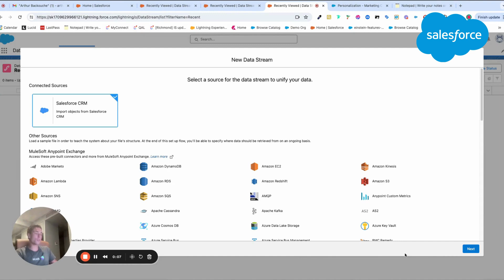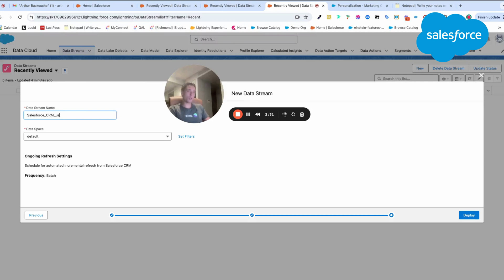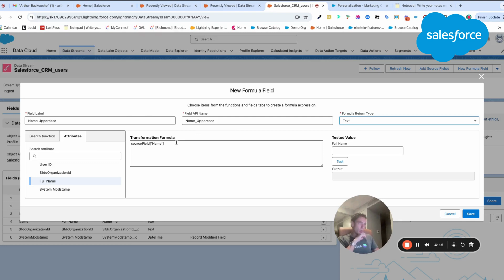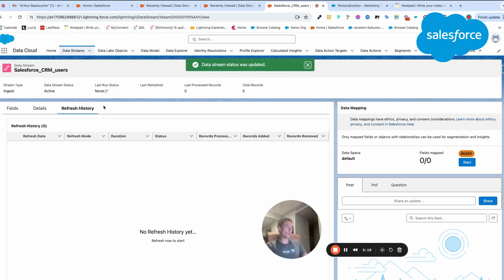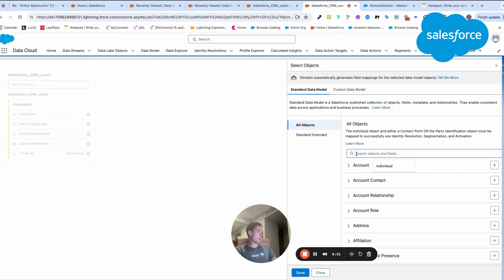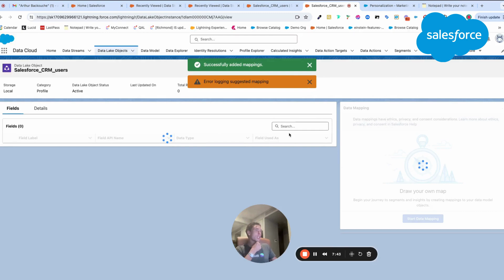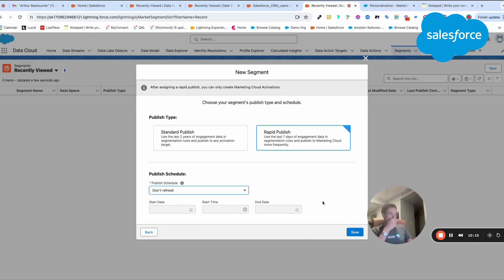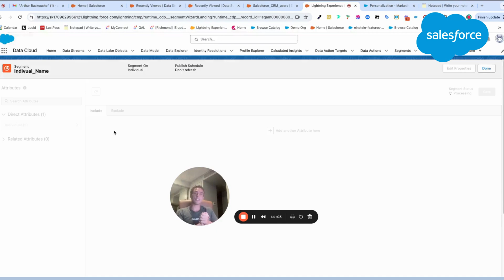DATA CLOUD | How to create a Data Stream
where you can create your own Salesforce AI Assistant!

In this short tutorial video, we will learn how to create a Data Stream within Data Cloud.
Configuring a Data Stream is the very first step to ingest Data from other platforms with Data Cloud.
We will also observe how a Data Source Object is converted into a Data Lake Object and how we can map it to the Individual Data Model Object.